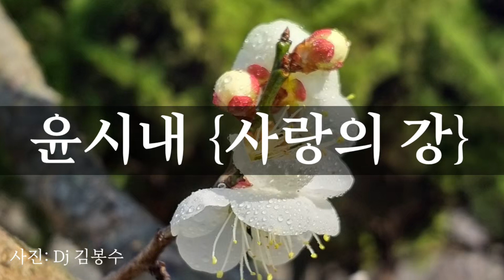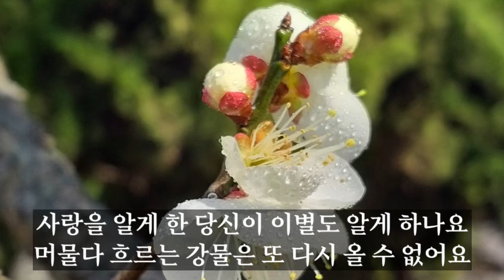🍀윤시내- 사랑의 강(여자의강)가사.